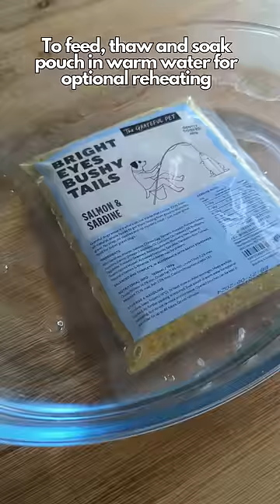Golden Retriever Reacts to Sardines & Salmon Meal | Dog Reviews Food | Dog Vlog | The Grateful Pet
Golden Retriever Reacts to Sardines & Salmon Meal | Dog Reviews Food | Dog Vlog | The Grateful Pet @thegratefulpet4976

Get ready for some tail wags and happy barks! In this video, we're introducing our adorable golden retriever, Posto, to some delicious new food from The Grateful Pet. Watch her reaction as she sniffs, licks, and savors each bite. Read more about The Grateful Pet below!

About The Grateful Pet: they aim to create high-quality, all-natural nutritional products that are suitable for daily enjoyment, affordable and accessible for both you and your pets. Their AAFCO complete and balanced meals not only provide joyful mealtime moments but also help your pets feel amazing from the inside and out.

Key Highlights:
● Complete & easy to understand ingredients (full transparency so guesses needed)
● No corn, soy, fillers, added salt or preservatives (nothing that you wouldn’t want your pet to eat)
● Made in Singapore in an AVS certified facility
● Only food safe packaging used (BPA-free, toxic free)
● One of the few companies in Singapore that have meals balanced and complete according to AAFCO and NRC standards for dogs & cats. Feed with full confidence!
● Quality meat-first protein diets designed for healthy dogs & cats of all shapes and sizes, and energy levels ranging from couch potatoes to natural Olympians.
● Meals available gently cooked (dog only) or raw (dog & cat)
● Contains minimum 70% (for dogs) and 95% (for cats) fresh muscle high in protein and amino acids + vitamin & mineral rich organ meats
● Clean label (healthy, natural, simple foods) using only species appropriate fresh, human grade ingredients that are highly digestible (improved coat, better inner and outer health, less poop, better stool condition)
● Easy to serve meals – thaw overnight or quick thaw in warm water (for days that you forget to thaw food the day before) and serve in under 3 minutes
● Naturally high in moisture compared to conventional pet food (for dogs & cats) & supplemented with taurine for heart health (for cats only)
● Gives back to shelter pets in the community - The Grateful Pet makes a difference in the community by donating a portion of each sale to Causes for Animals, an animal shelter in Singapore.

About our channel: Golden retriever dog living her best life and exploring dog friendly activities in Singapore. Watch our puppy dog explore the many dog friendly parks, beaches, and cafes in the city, while making new dog and human friends along the way. From running around in the sun to relaxing with her favorite dog toys, we capture all the fun and excitement of living life as a happy and healthy dog in Singapore.

Join us on our journey and be a part of our dog 's wonderful life in Singapore.